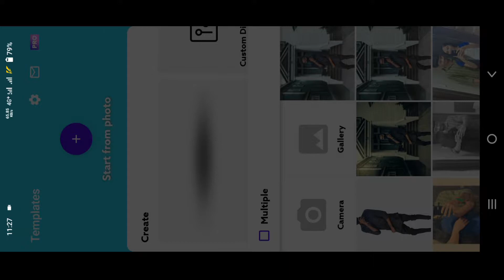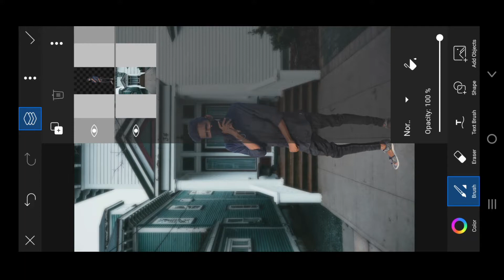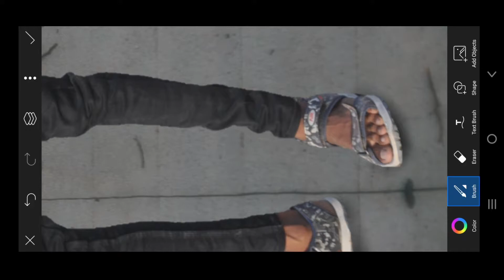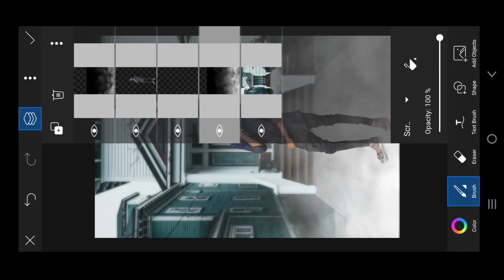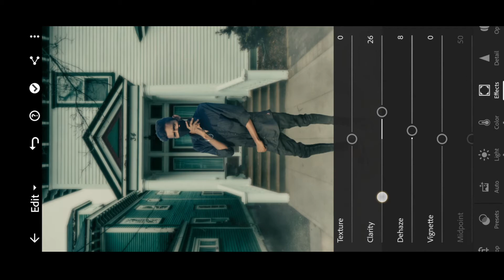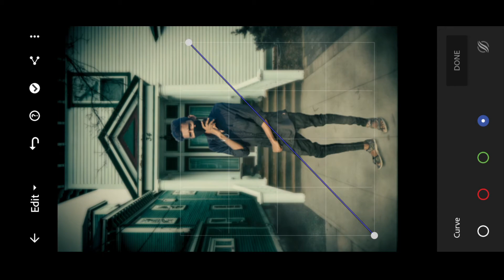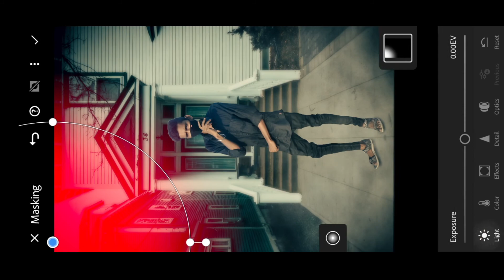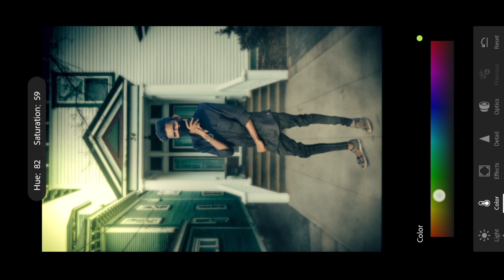Cinematic And Manipalution Photo Editing | Cinematic Photo Kaise Banaye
Cinematic Photo Editing &Manipalution Photo Editing

Hello guys
Meine abhi abhi new channel banaya hai. Toh plz thoda support kijiye . Mere video ko like aur share kare .

Groovy hiphop
Birth of a hero
Deep blue